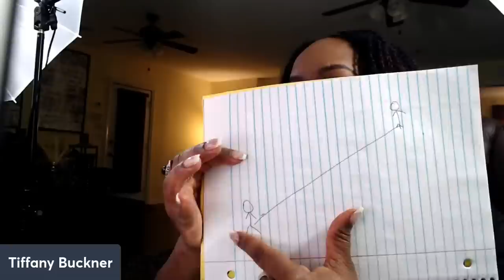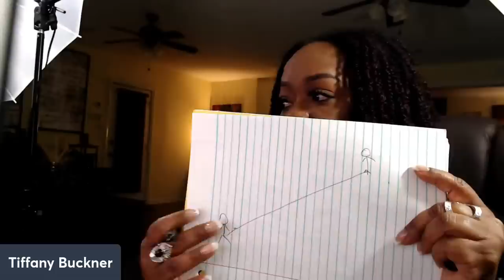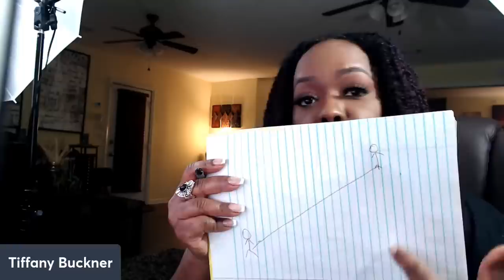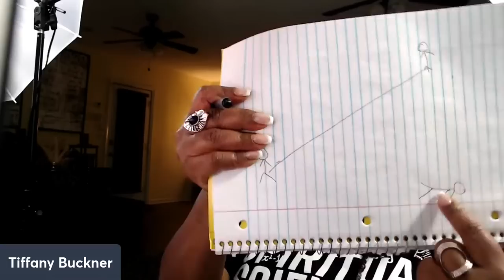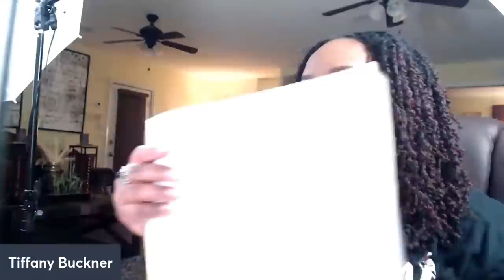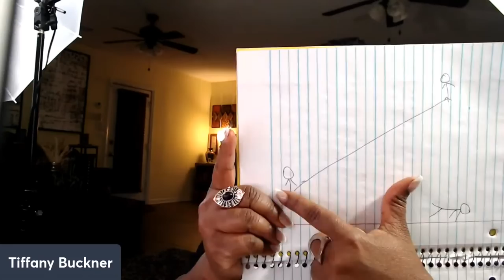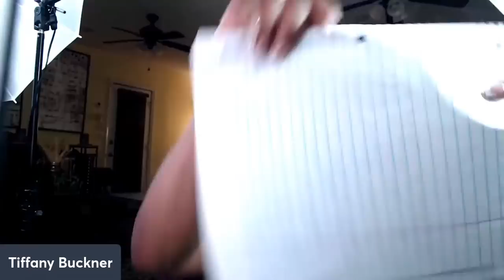One of the Most Potent Lessons on Witchcraft, Control, Manipulation and Domination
Most people don't understand just what manipulation, control, witchcraft and domination embodies. In this powerful message, you will come to understand these demonic quadruplets in ways you've never understood them. Make sure you watch this life-changing message all the way til the end!